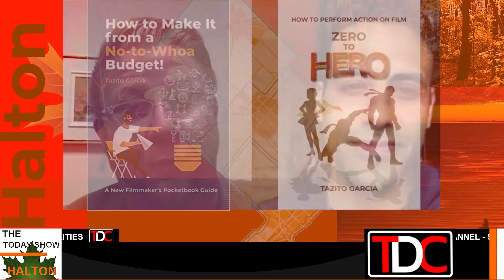TDC - Chris talks w/ award winning Tazito Garcia from action--comedy Machinima series, Battlefield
Welcome to another episode of The Today Show Halton.  Our guest today is the talented Tazito Garcia.  He is a multi-award winning actor and director known for his roles in the award winning action--comedy First Bust (2015) and General Sevchenko on the Machinima series, Battlefield: Divided we Stand (2015) based on the sixth-best-selling video game franchise "Call of Duty". Garcia is also known for his intricate Hong Kong style fight scenes as well as his sheer screen presence and charisma.